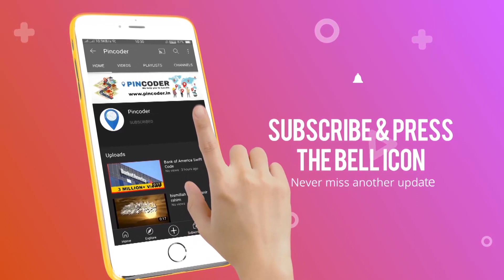Kondhwa BK Pincode | Kondhwa BK Pin code | Pune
If you searching for Kondhwa BK Pincode or Kondhwa BK Pin code then this video is for you. Many people are searching for Kondhwa BK Pune Pin code or Kondhwa BK Pune Pincode number so we have got solution to it.

Kindly find Kondhwa BK Pincode details here
Post Office: Kondhwa BK,
Pin Code: 411048,
District: Pune,
Taluka: Pune,
State: Maharashtra,